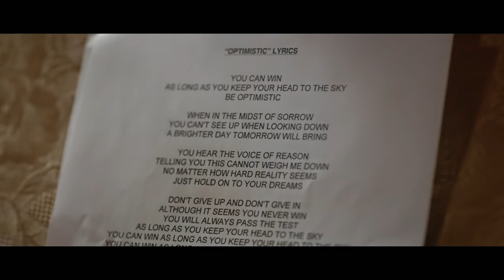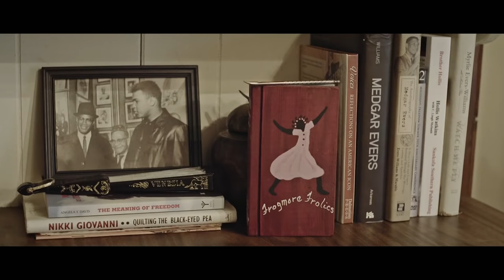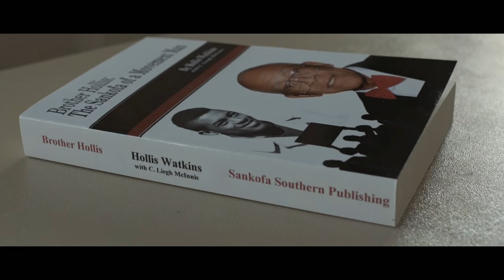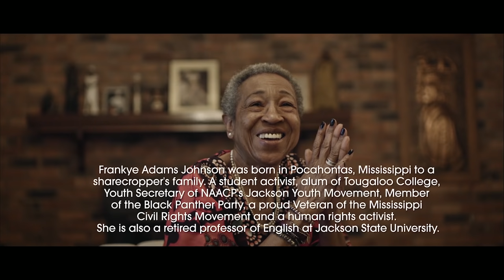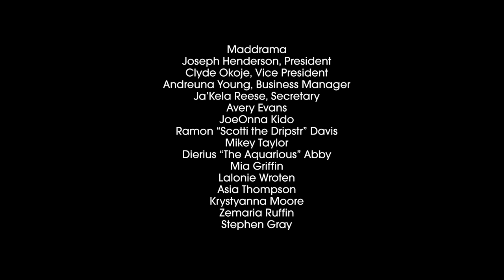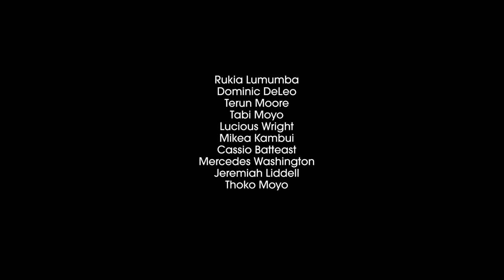OPTIMISTIC - August Greene featuring Brandy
Longtime friends and musical collaborators, Common, Karriem Riggins and Robert Glasper felt the time was right to release music from August Greene, which has themes of optimism and black excellence. They have found a sound that does not solely fit into one genre, but is truly an invigorating hybrid of R&B, hip-hop, and jazz.

Starting March 9, the album will be available for digital purchase on Amazon Music and to stream on both Amazon Music Unlimited and Prime Music.

Credits:
Common - vocals
Brandy - vocals
Robert Glasper - keys
Karriem Riggins - drums
Burniss Travis - bass
Production Company Mochilla
Directed by B+
Producer Mike Park
Director of Photography Jerry Henry
Additional Cameras Eric Coleman and B+
Editor Eric Coleman
Colorist Bossi Baker
Recording Engineer Michael Thomas
Sound Mixer Simon Guzman Velez
Gaffer Eli Tahan
Production Assistant Tsz Man Lo
Locations Henson Recording Studios (LA)
and Jackson (MS)

IG and FB:  @augustgreeneband
TW: @augustgreenebnd